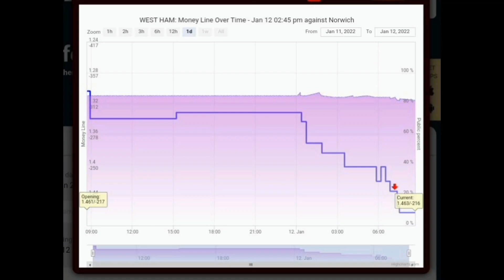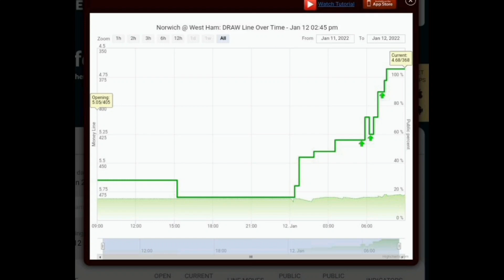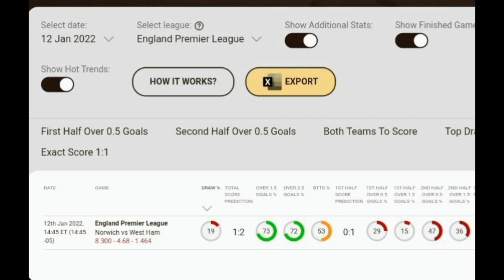Pronósticos Deportivos para hoy MIÉRCOLES 12 de enero 2022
¡Recuerda!
Dejar tu Like y comentarios
🏆 ¡Mucho éxito!